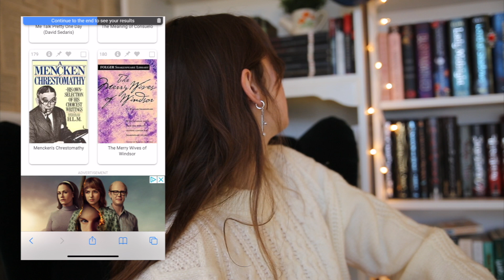THE RORY GILMORE READING CHALLENGE + mini 2023 classics tbr🕯✨☕️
here are the links to the pieces if anyone is interested!

about me:
hello, my name is katie, i'm twenty-two, and i love talking about books on the internet! i film using my canon g7x (and sometimes a canon 6D mark ii) for filming and i use final cut pro to edit. i do hope you decide to stay a while!